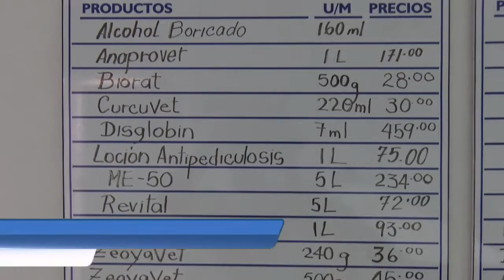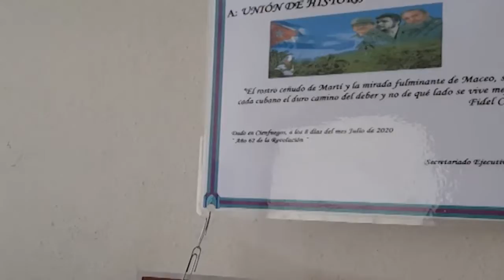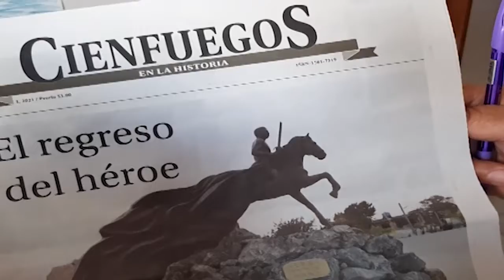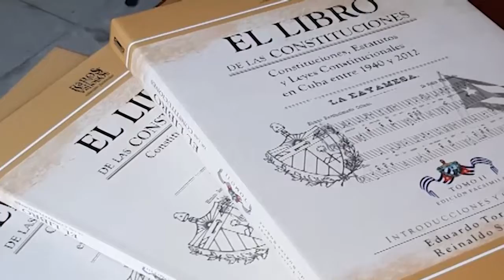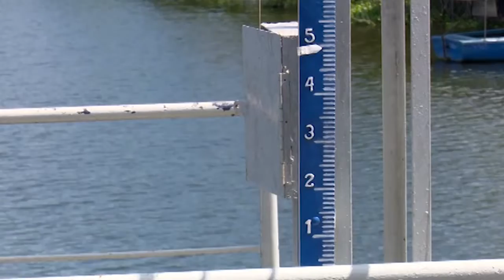Resumen Semanal Informativo